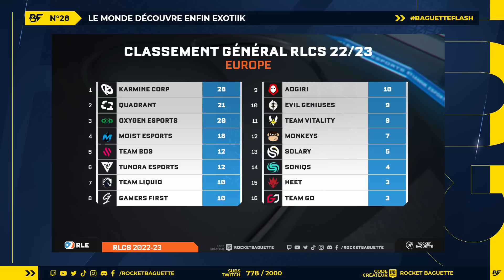"Les fans KC c'est des fous, ils sont incroyables !" - Interview KCORP Exotiik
Exotiik, joueur Karmine Corp, a accepté de répondre à nos questions durant le dernier Baguette Flash !